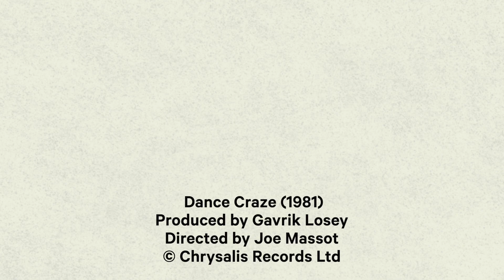Mark Kermode reviews Dance Craze (1981) | BFI Player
‘This is non-stop dance-fever; a celebration of a musical movement that really did help to change the world.’